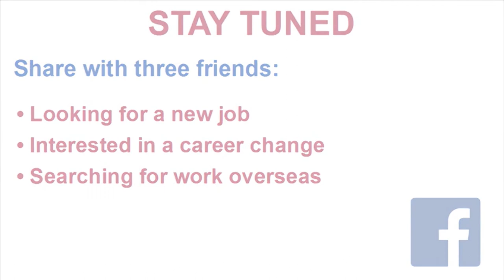English@Work in Asia Part 2 Promotions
Enrol Now!

English@Work in Asia: Job interviews

For English subtitles, click on captions.